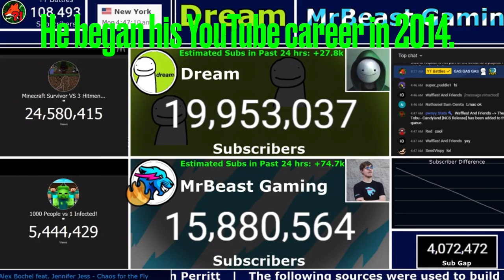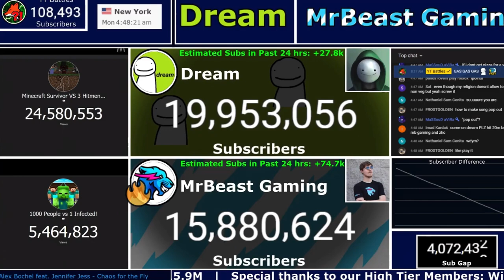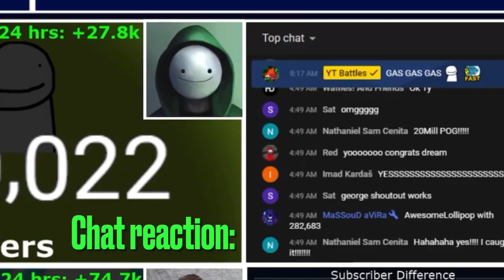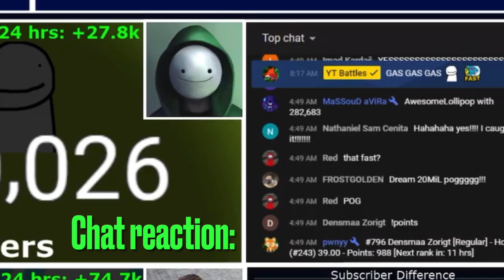Dream hits 20 Million Subscribers + Chat Reaction [Moment #03]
The moment Dream hits 20 million subscribers on YT Battles' MrBeast Gaming vs. Dream [GRAND FINALE] stream on March 29, 2021.